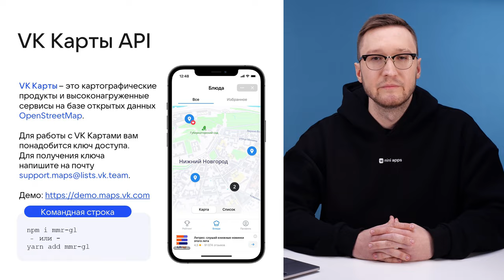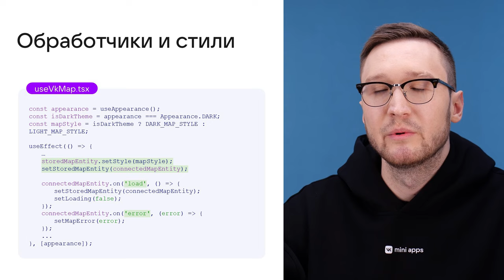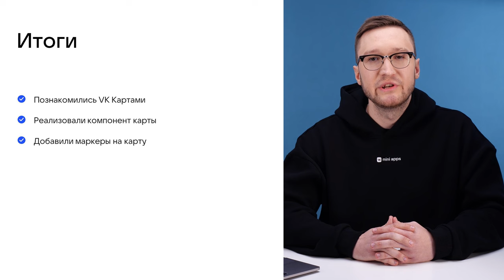4.14. Разработка. Работа с VK Картами